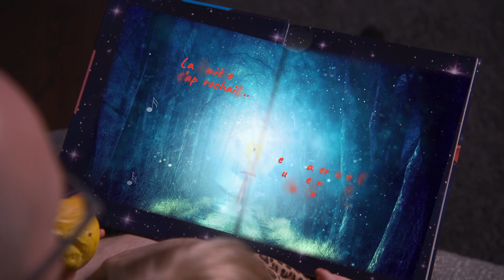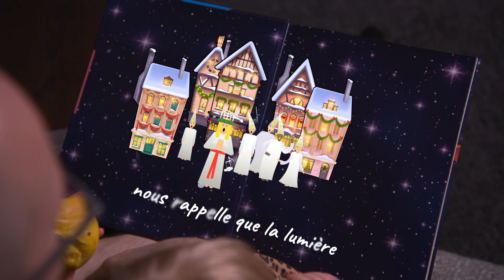L'épicerie | Lussekatter, une brioche suédoise au safran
Les lussekatter sont des petites brioches typiques de la Suède, où on les déguste autour du 13 décembre, jour de la Sainte-Lucie. Douces et moelleuses, elles sont très légèrement sucrées et subtilement parfumées au safran, cette épice précieuse introduite en Scandinavie par les Vikings.

Animation : Denis Gagné
Recherche : Julie Perreault
Images : Pierre-Olivier Massé
Prise de son : Marc-Antoine Fournier
Montage : Hélène Lamothe
Réalisation : Caroline Girard